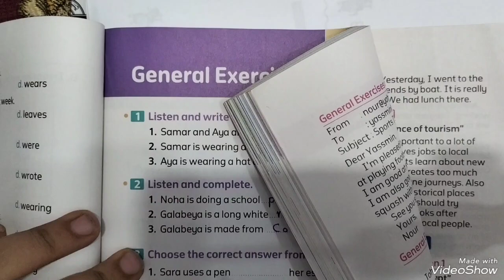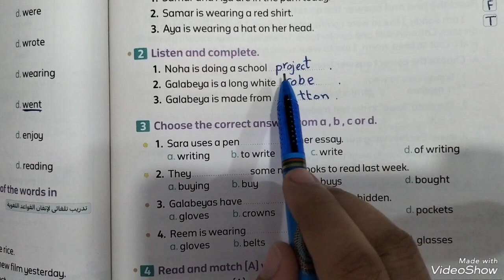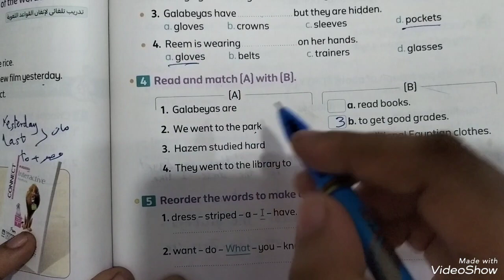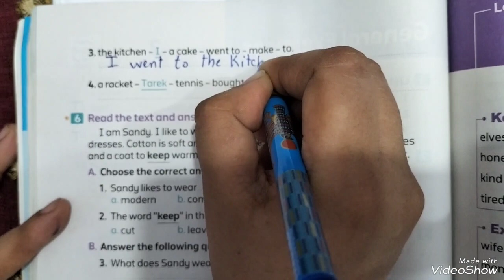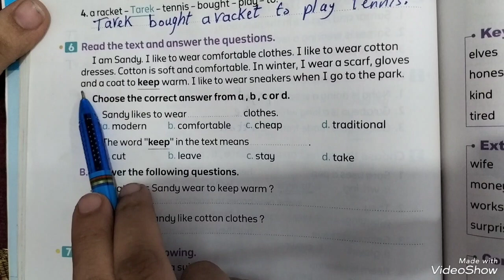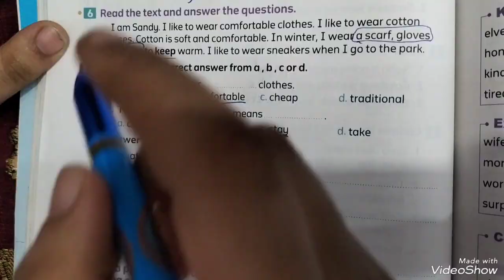كنكت الصف الخامس الابتدائي الترم الاول 2024 حل اسئله كتاب المعاصر صفحة 118/117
كنكت الصف الخامس الابتدائي الترم الاول حل اسئله كتاب المعاصر